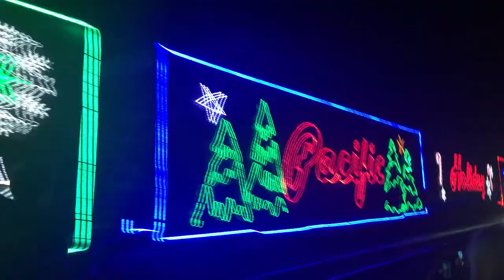Christmas Trick Shots 3 | Legendary Impossible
Merry Christmas!

Lucas has a separate Channel called Lucascrazynerd

Song: White Christmas
Artist: Dave Days